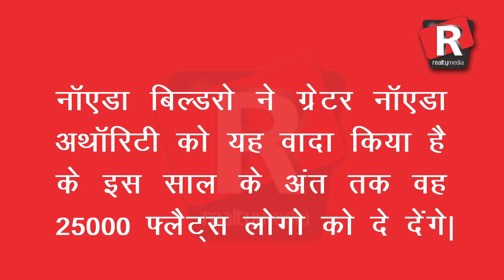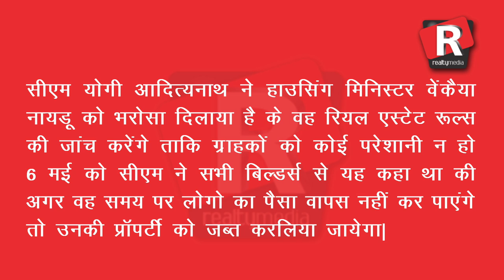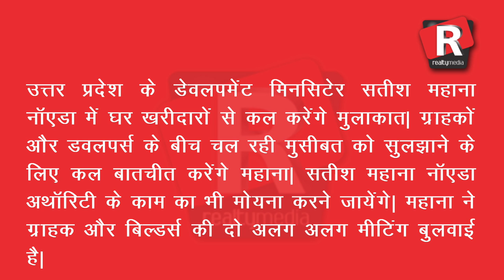SuperFast 5 News of the day :Realty Media News